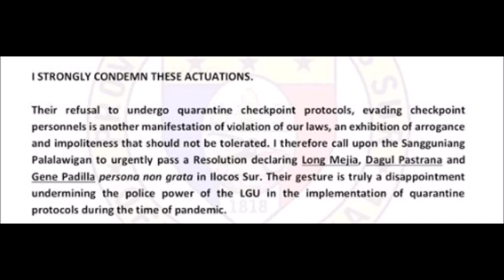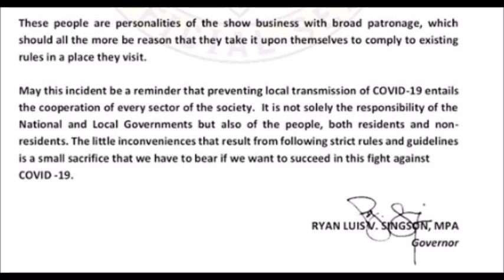MGA KOMEDYANTENG SI LONG MEJIA DAGUL AT GENE PADILLA IPINAGBABAWAL NG PUMASOK SA ILOCOS ALAMIN!!